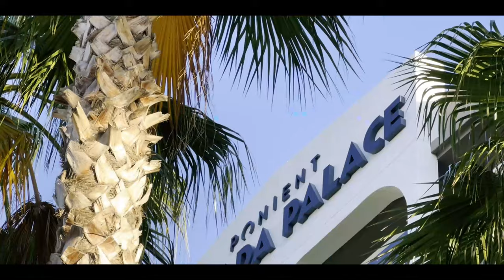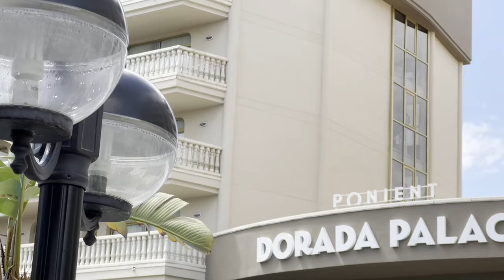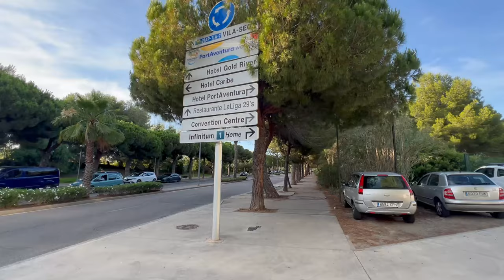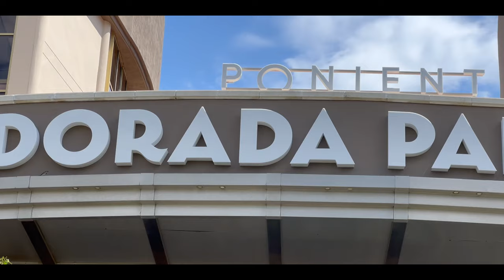☀️Hotel Dorada Palace By PortAventura World | Salou 2024 | VLOG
🎬En el vlog de hoy os enseño que tal fue mi experiencia en el Hotel Dorada Palace de Ponient Hotels by PortAventura World, ubicado en Salou. En el video te mostraré las instalaciones de este hotel, el desayuno, la habitación y el cómo llegar desde el parque. Es un video cortito explicándote lo básico sobre los servicios que dispone este hotel, así que no te lo puedes perder!

✅Sí tienes alguna duda pendiente no dudes en escribírmelo en comentarios, te contestaré encantado!✅